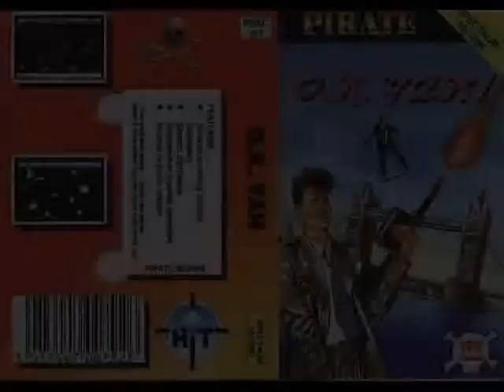O.K. Yah! - ZX Spectrum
Another bit of fabulous Speccy speech. Not sure what's going on though.. I'm too crap to get anywhere.